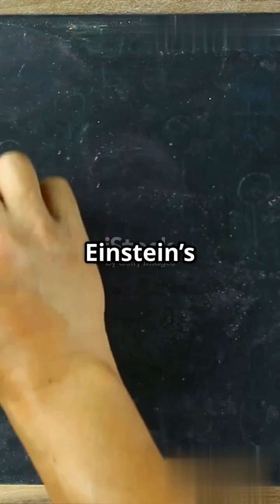The Catastrophic Power of a 10 kg Anti-Proton Bomb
Discover the mind-blowing potential of a 10 kg anti-proton bomb in this eye-opening video! We break down the staggering energy release of **9 x 10^17 joules**, equivalent to **215,000 megatons of TNT**—an unfathomable force of destruction.

Explore how such a detonation would create an extensive explosion radius, igniting fires, obliterating structures, and leaving a chilling aftermath of extreme radiation fallout. Could this unleash a **nuclear winter** and render the Earth uninhabitable for centuries?

Join us as we delve into the catastrophic consequences of this theoretical weapon.